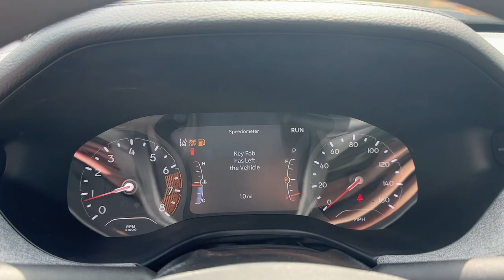2024 Jeep Compass Atlanta, Roswell, Alpharetta, Johns Creek, Woodstock 38328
Red Hot Pearlcoat New 2024 Jeep Compass Sport available in 11460 Alpharetta Hwy, Roswell, Georgia at Palmer CDJR. Servicing the Atlanta, Roswell, Alpharetta, Johns Creek, Woodstock, GA area.

Palmer CDJR
11460 Alpharetta Hwy

BACK-UP CAMERA 4X4 LANE DEPARTURE WARNING BLUETOOTH MP3 Player BLIND SPOT MONITORING KEYLESS ENTRY 32 MPG Highway SAT RADIO LED HEADLIGHTS TURBOCHARGED ALLOY WHEELS. MSRP: $28435 SALE Price: $25746!
ENGINE: 2.0L I4 DOHC DI TURBO W/ESS  (STD),BLACK  CLOTH LOW-BACK BUCKET SEATS,QUICK ORDER PACKAGE 29A  -inc: Engine: 2.0L I4 DOHC DI Turbo w/ESS  Transmission: 8-Speed Automatic 8F30,TRANSMISSION: 8-SPEED AUTOMATIC 8F30  (STD),RED HOT PEARLCOAT,MOPAR INTERIOR PROTECTION PACKAGE  -inc: MOPAR Molded Cargo Tray  Delete Floor Mats  MOPAR All-Weather Floor Mats,Turbocharged,Four Wheel Drive,Power Steering,ABS,4-Wheel Disc Brakes,Brake Assist,Aluminum Wheels,Tires - Front All-Season,Tires - Rear All-Season,Heated Mirrors,Power Mirror(s),Rear Defrost,Privacy Glass,Intermittent Wipers,Variable Speed Intermittent Wipers,Rear Spoiler,Power Door Locks,Daytime Running Lights,Automatic Headlights,LED Headlights,AM/FM Stereo,Satellite Radio,MP3 Player,Auxiliary Audio Input,HD Radio,Requires Subscription,MP3 Player,Steering Wheel Audio Controls,Auxiliary Audio Input,Bluetooth Connection,Pass-Through Rear Seat,Rear Bench Seat,Adjustable Steering Wheel,Trip Computer,Power Windows,WiFi Hotspot,Leather Steering Wheel,Keyless Entry,Power Door Locks,Keyless Start,Keyless Entry,Power Door Locks,Cruise Control,A/C,Cloth Seats,Bucket Seats,Driver Vanity Mirror,Passenger Vanity Mirror,Remote Engine Start,Requires Subscription,Smart Device Integration,Power Windows,Power Door Locks,Trip Computer,Security System,Immobilizer,Traction Control,Stability Control,Traction Control,Front Side Air Bag,Telematics,Requires Subscription,Blind Spot Monitor,Cross-Traffic Alert,Lane Departure Warning,Lane Keeping Assist,Lane Departure Warning,Front Collision Mitigation,Driver Monitoring,Tire Pressure Monitor,Driver Air Bag,Passenger Air Bag,Front Head Air Bag,Rear Head Air Bag,Passenger Air Bag Sensor,Knee Air Bag,Child Safety Locks,Back-Up Camera